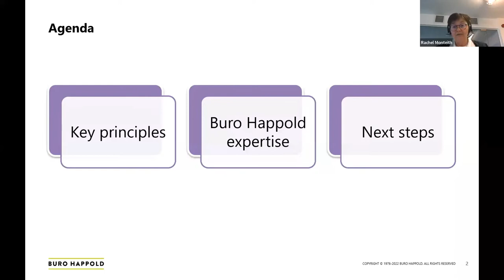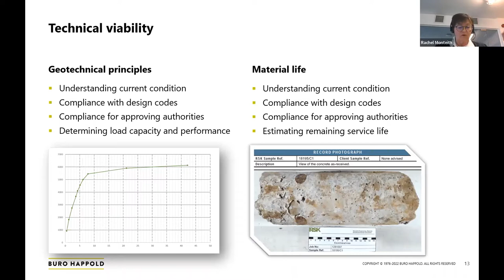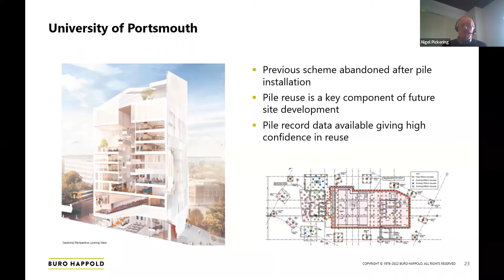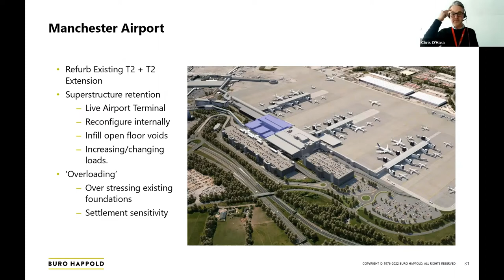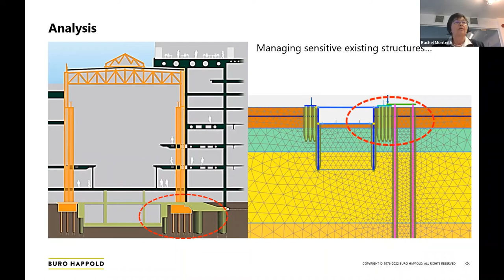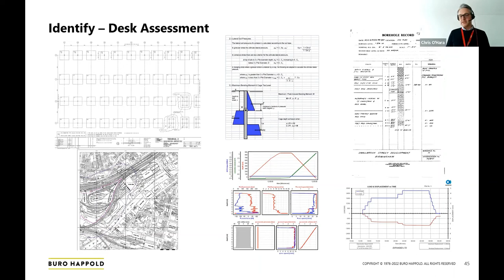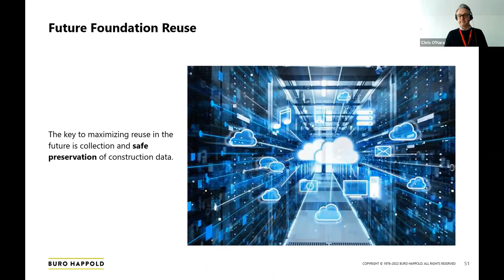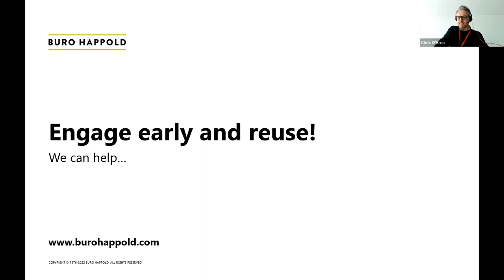Unlocking opportunities from the foundations up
The built environment contributes around 40% of the UK’s total carbon footprint and the energy used to create the materials used during construction.

The embodied carbon of a building’s structure is a major contributor to this figure. Reusing or repurposing all or part of an existing building can create reductions in embodied carbon. This is true of any part of a building including its foundations.

Join Buro Happold’s Geotechnic experts as they present case studies and best practice in reusing existing foundations to unlock redevelopment opportunities and take a step closer to achieving net zero.

Speakers:
Rachel Monteith
BSc CEng MICE
Director

Nigel Pickering
BSc MSc DIC CEng FICE
Director

Chris O'Hara
Associate Director